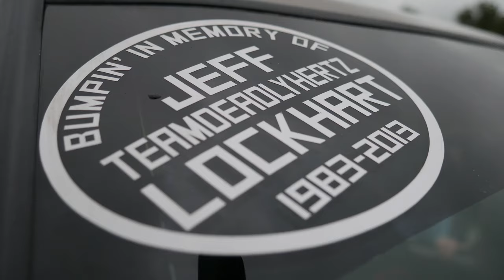TDH Brett demo from 4th Annual Jeff Lockhart Memorial Show